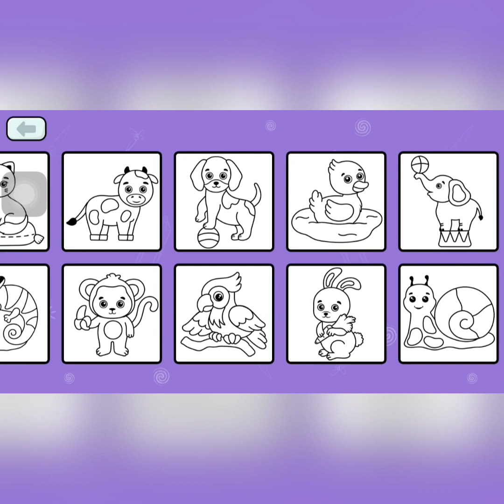Coloring cow moo with black dots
Hello, welcome to Rainbow and You

Today we are about to coloring cow. have fun